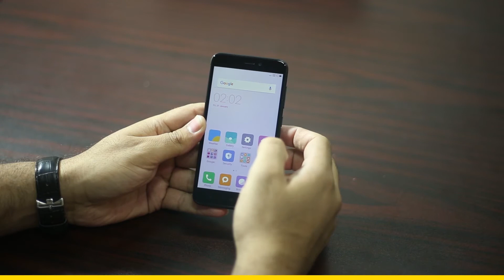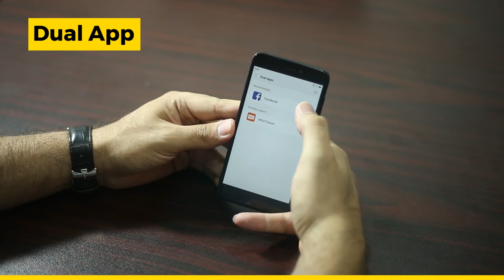Unboxing Xiaomi Redmi 4X in Urdu/Hindi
Unboxing Xiaomi Redmi 4X

Unbiased Unboxing: A web series by TechJuice